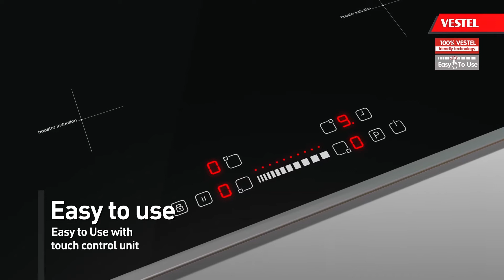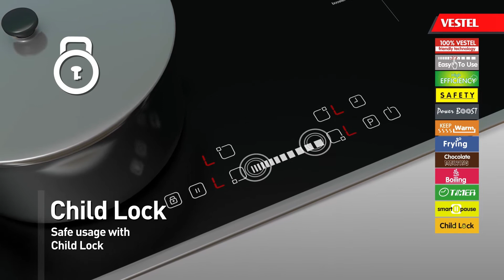Vestel Induction Hob - İndüksiyon Ocak IFA 2013